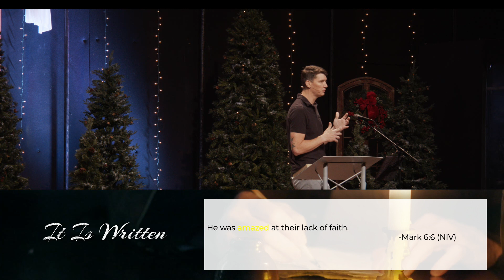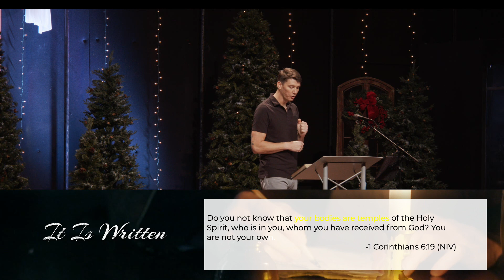It Is Written :: James - Do It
NOTES

James - Do It
Scriptures:  Mark 3:20-21, John 7:5, Mark 6:1-6, 1 Cor 15:7, James 1:19-20, 1 Cor 6:19, James 1:22, James 1:23-25, Luke 10:26-27, Psalm 1:1-3, James 1:26, Luke 6:43-45 & James 1:27

Win People, Train Believers, Unleash Disciples.

Human anger doesn’t solve anything, and it can destroy everything.

If this is you…

 Pray about it.

 Ask three people with a faith you admire for their take.

Love God, Love Others

You can't think yourself into a new way of living; but you can live yourself into a new way of thinking.

"You are the beloved of God"